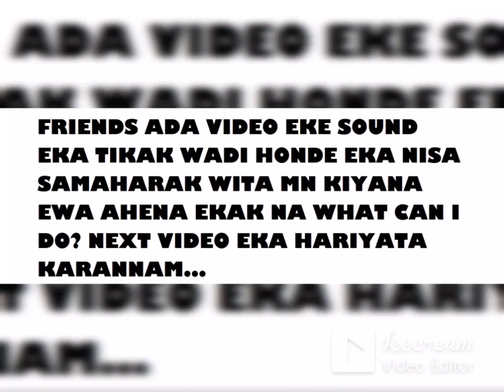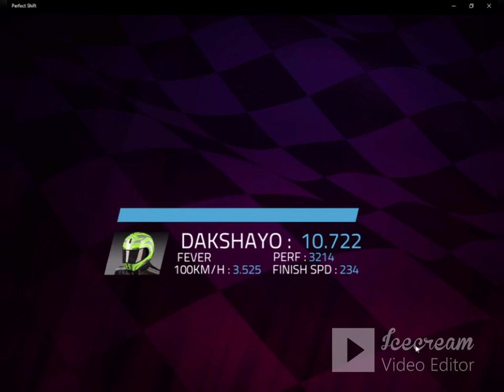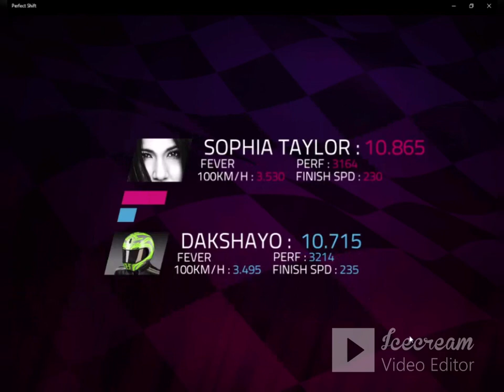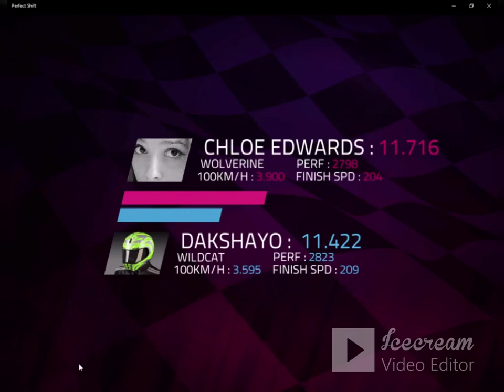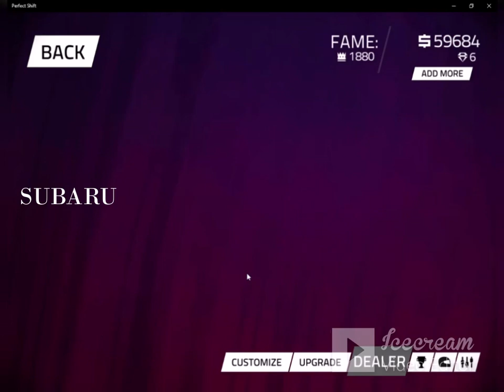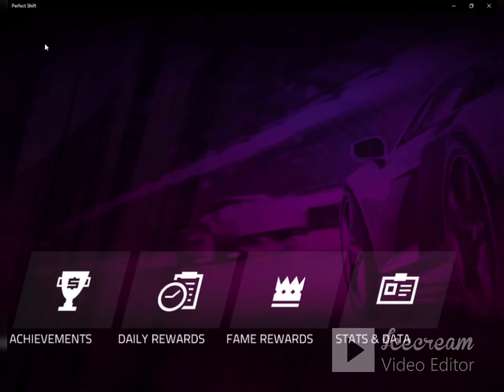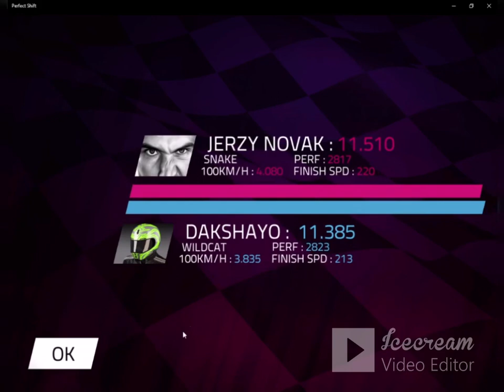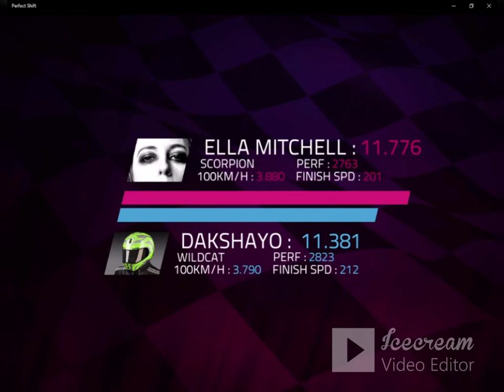Perfect Shift Sinhala Gameplay || Happy & Peace Full New Year Guys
hello guys welcome you to my channel sl preydator
this is 2024 happy new year guys...this year I hope I can pass 1k subscrbers target be ready for new videos and new,super gameplays...

today I bring a car game... what is this car game?
This is perfect shift drag race car game
we can play this game in our mobile or our pc

You can download this game for mobile in google play store
For Pc easily you can get this by Microsoft Store...

Sri Lanka